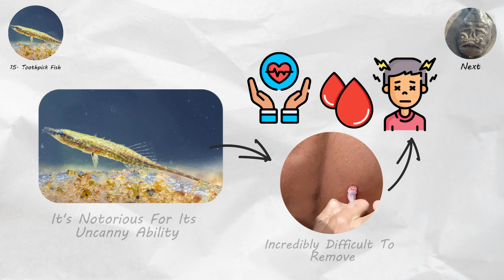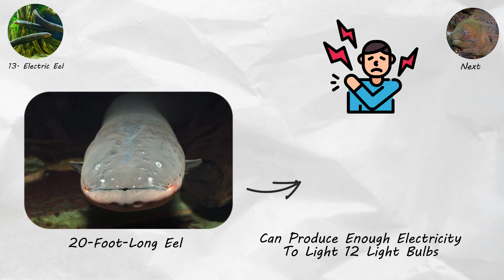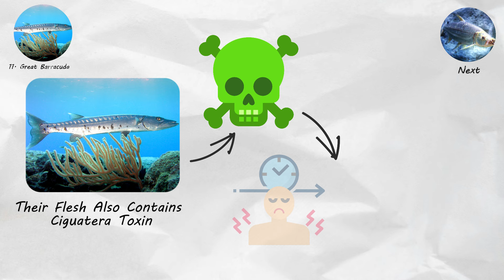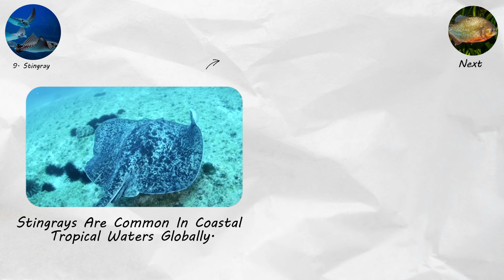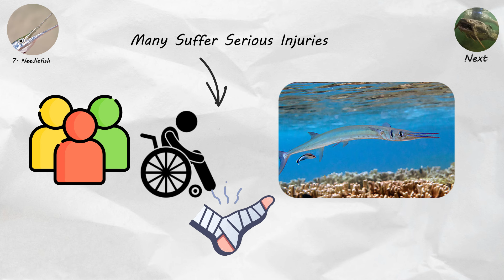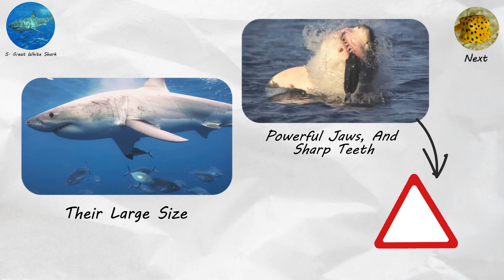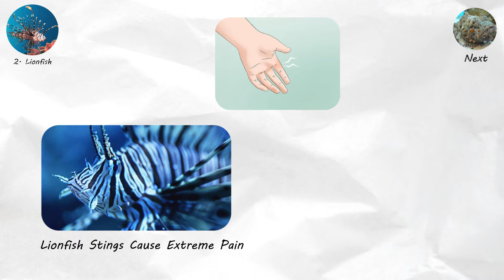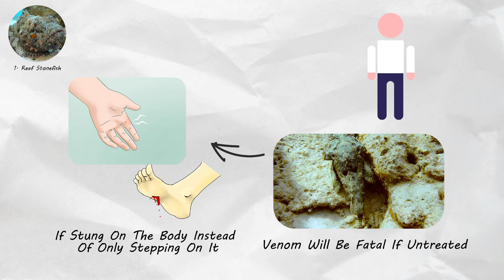Every Deadly Fish Explained in 10 Minutes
You watched: Every DEADLIEST Fishes Explained in 10 Minutes. We explore the world's most dangerous fishes that can attack, injure and kill humans. These deadly fishes can cause damage in several ways and should be avoided at all cost. Be wary: These fishes don't only live in the sea.

We are checking out the following most deadly fishes in the world and count down from the scary ones to the absolute worst:

0:00 Toothpick Fish
0:39 Stargazer Fish
1:18 Electric Eel
2:05 Giant Moray Eel
2:48 Great Barracuda
3:34 GOLIATH TIGERFISH
4:17 Stingray
5:13 PIRANHA
5:49 Needlefish
6:31 GOONCH CATFISH
7:14 Great White Shark
7:55 Boxfish
8:40 Bluefin Fangblenny
9:20 Lionfish
10:06 Reef Stonefish